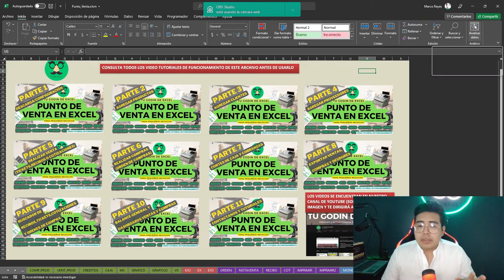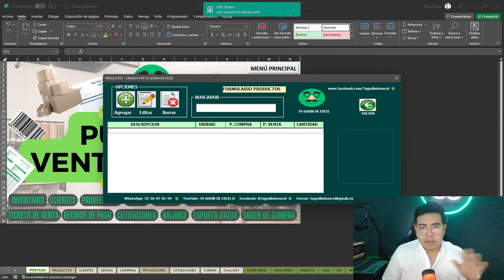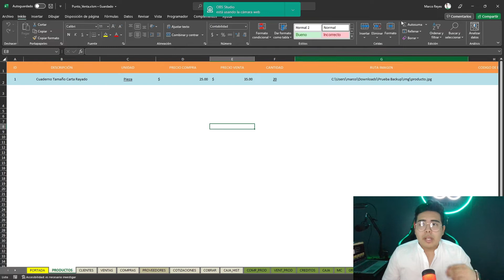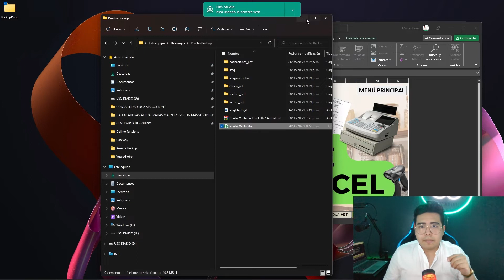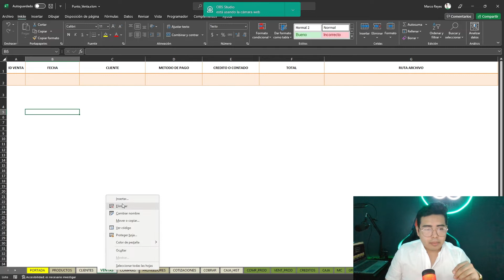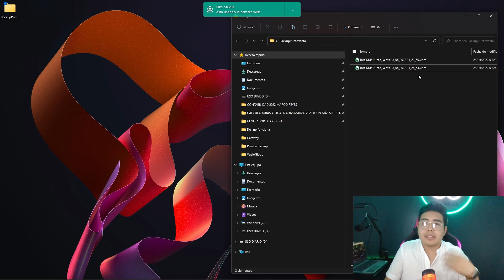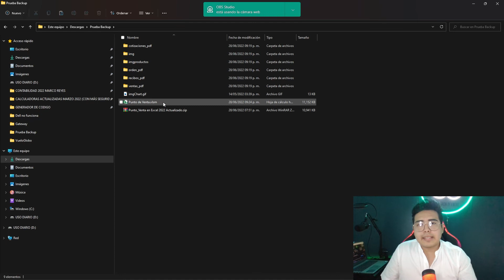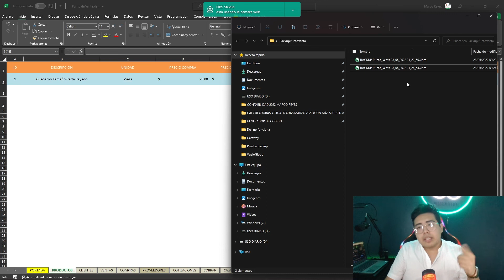VIDEO TUTORIAL DE FUNCIONAMIENTO PUNTO DE VENTA EN EXCEL 2022 PARTE 12 (BACK UP AUTOMÁTICO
👨🏻‍🏫 ¿Necesitas un archivo de Excel a tu medida? ¿Quieres que elaboremos, modifiquemos o automaticemos un formato, sistema o reporte de Excel para ti? Contamos con Nuestro Servicio de Archivos de Excel Bajo Pedido (Herramientas que ocupamos Excel, VBA o Power BI) .

YouTube: TU GODIN DE EXCEL ✅